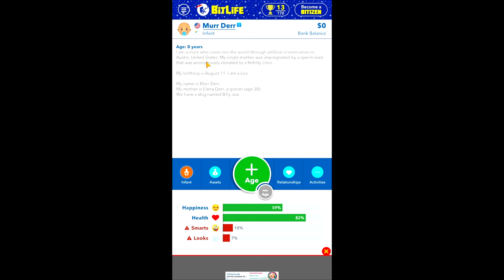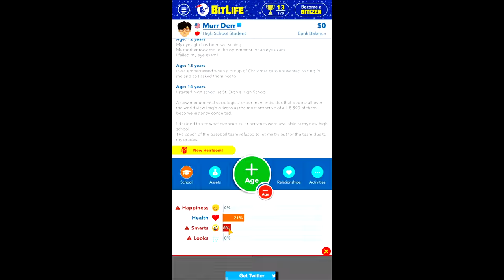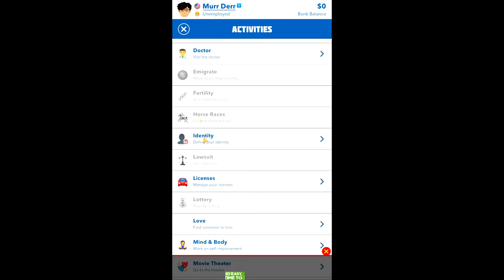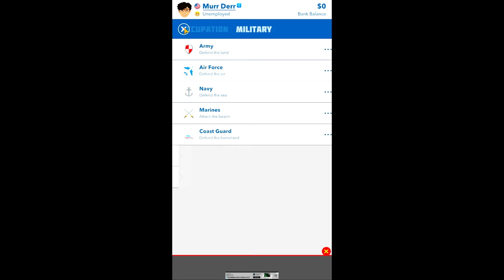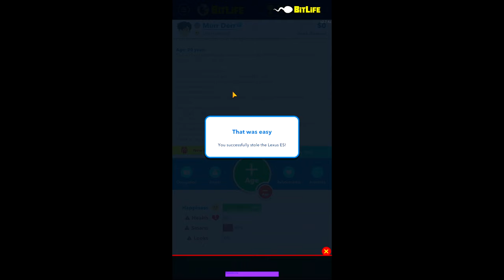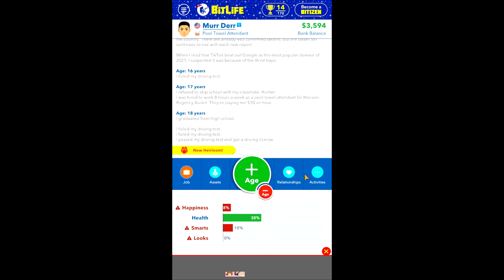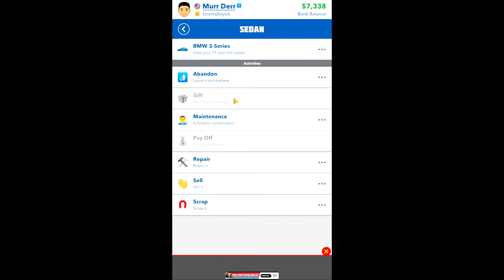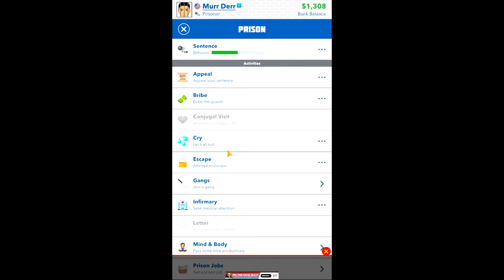Bit Life 100 Kill Challenge Couldn't Have Possibly Gone Worse...